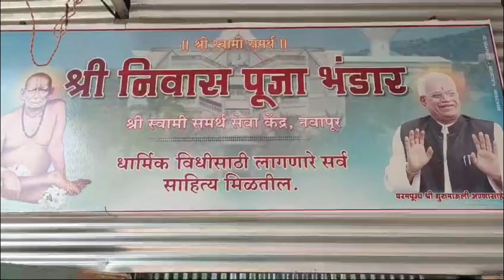Tulasi vivah sohala तुलसीविवाह सोहळा श्री स्वामी समर्थ केंद्र नवापूर येथील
*Shila's Art*

Some of which includes:
* Artistic Videos.
* DIYs.
* Mehendi Designs.
* Rangoli Designs.